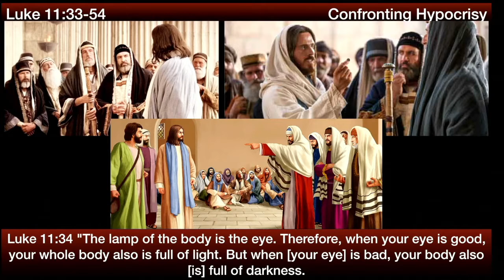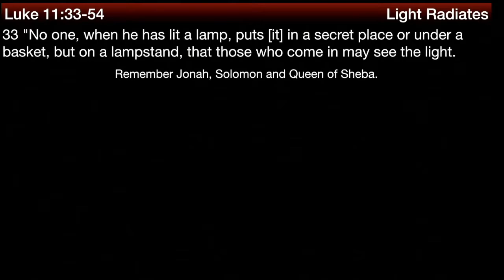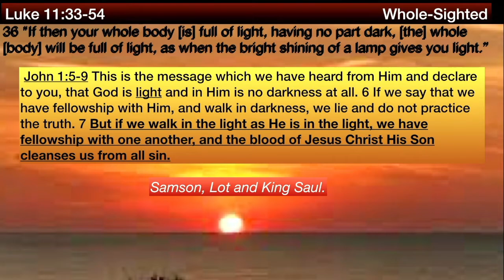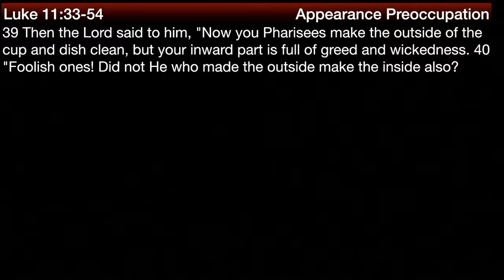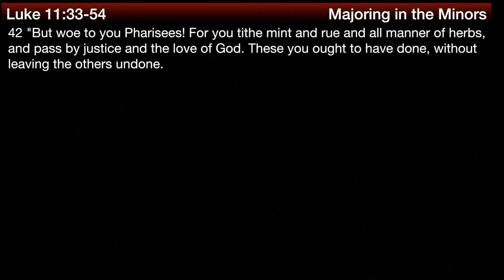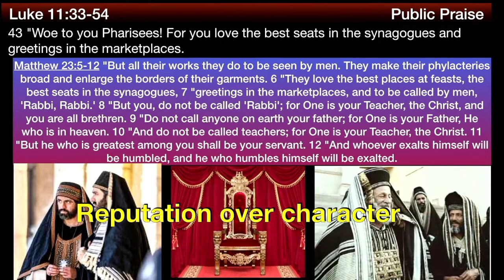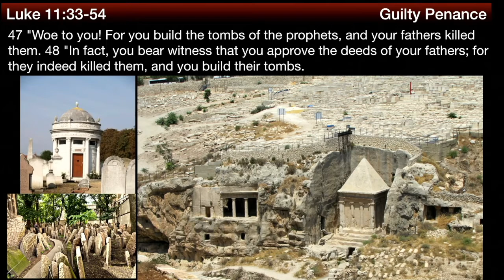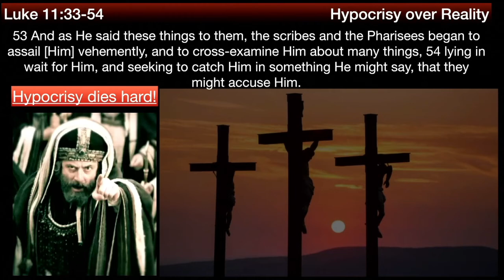** Luke 11:33-54 - Confronting Hypocrisy ** | Grace Bible Fellowship Monmouth County | Sermons